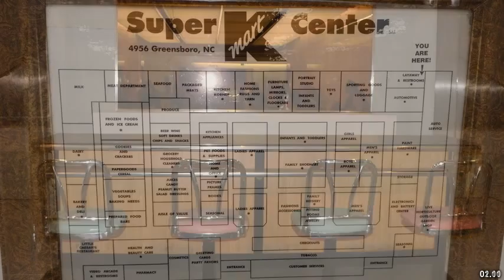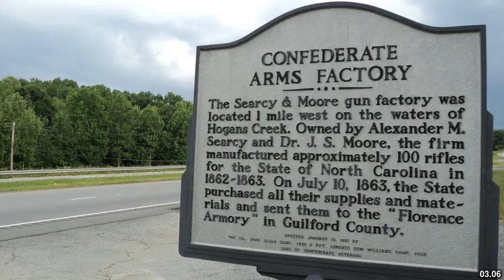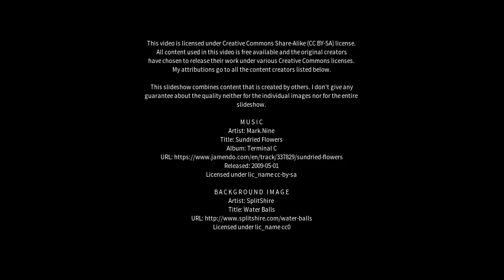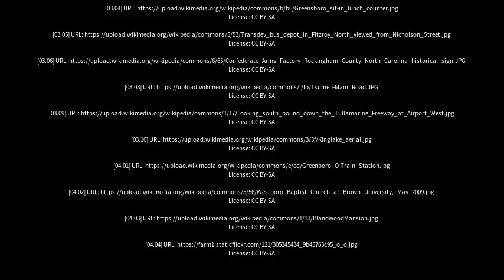Best places to visit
Best places to visit - Greensborough (Australia) Best places to visit - Slideshows from all over the world - City trips, nature pictures, etc.